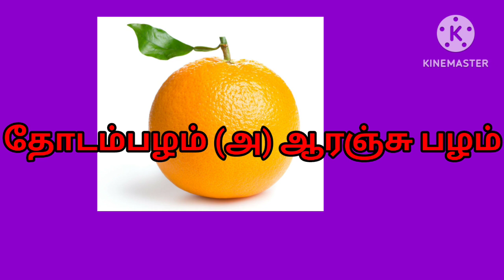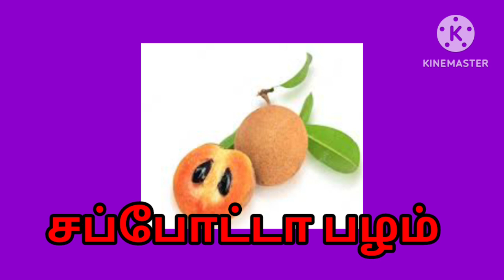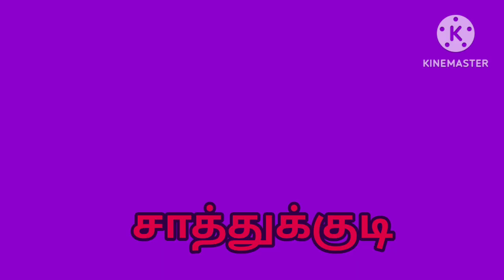பழங்கள்| Fruits name in tamil for kids| Learn fruits name#fruits#fruitsname#பழங்கள்learnfruitsname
பழங்கள்| Fruits name in tamil for kids| Learn fruits name#fruits#fruitsname#பழங்கள்learnfruitsname fruit fruitsnameforkids fruitsnameintamil fruitsnames fruiname kidslearningchannel @rajeshwari0211